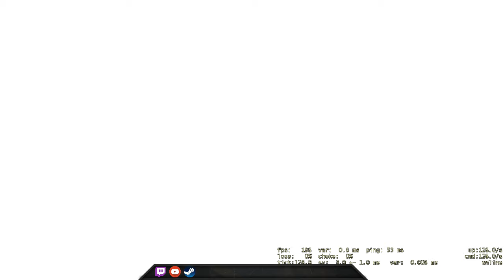Finally a decent game for me in a long time - CSGO Comp Full Game #83